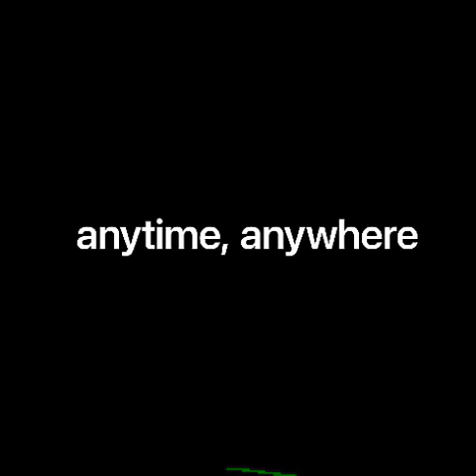New Apple Watch Series 6 (GPS + Cellular, 40mm) - Silver Aluminium Case with White Sport Band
BEST EARNING APP, 101% GENUINE
EARN 200-300/ DAY WITHOUT INVESTMENT, CLICK THE GIVEN LINK AND REGISTER (Gamezop)

GUYS VISIT TO MY NEW YOUTUBE CHANNEL Of Funny Cute Animals and Funny Animals Encounter Attack videos

Buy the New Apple Watch Series 6 (GPS + Cellular, 40mm) - Silver Aluminium Case with White Sport Band from AMAZON by the given

  Supported Application Sleep Monitor, Phone, GPS
Brand Apple
Size 40mm
Supports Bluetooth 5 GHz Radio Frequency
Colour Silver Aluminium Case with White Sport Band

GPS + Cellular model lets you call, text, and get directions without your phone

Measure your blood oxygen with an all-new sensor and app

Check your heart rhythm with the ECG app

The Always-On Retina display is 2.5x brighter outdoors when your wrist is down

S6 SiP is up to 20% faster than Series 5

5GHz Wi-Fi and U1 Ultra Wideband chip

Track your daily activity on Apple Watch and see your trends in the Fitness app on iPhone

Measure workouts like running, walking, cycling, yoga, swimming, and dance

Swimproof design
Sync and stream music, podcasts, and audiobooks